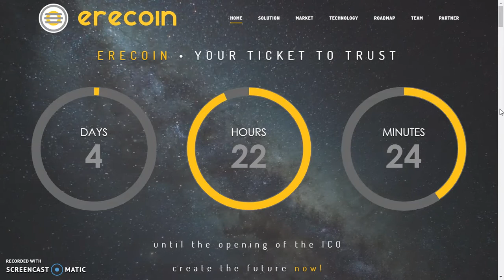ERECOIN - YOUR TICKET TO TRUST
Bitcointalk Username : D3m1r4wanti
Telegram Username : @demirawanti
ETH Address : 0x86C81c93787fde5011c7847970B5e96D2ab2aa1D